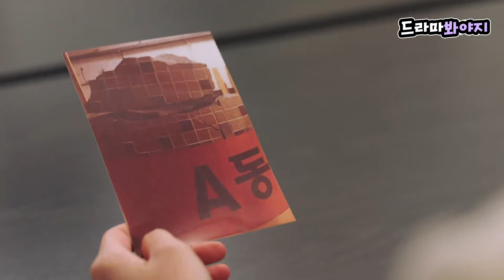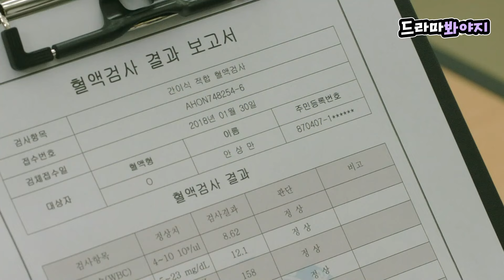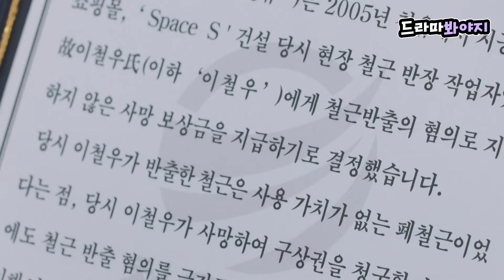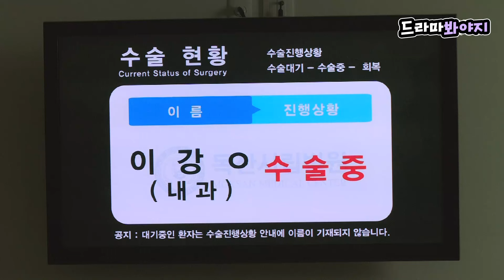[10분요약] 이준호♥원진아, 기적이 만들어 낸 완벽한 해피엔딩 그냥사랑하는사이 EP16ㅣJTBC 180130 방송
[10분요약▶️그냥 사랑하는 사이]

쓰러진 강두(이준호)는 간을 이식 받아야 한다는 소식을 듣고
적임자를 찾지만 쉽지 않다.
몸상태는 날이 갈 수록 좋지 않고 결국 또 다시 정신을 잃는데..

📌 영상 속 프로그램은?
【그냥 사랑하는 사이｜Rain or Shine】